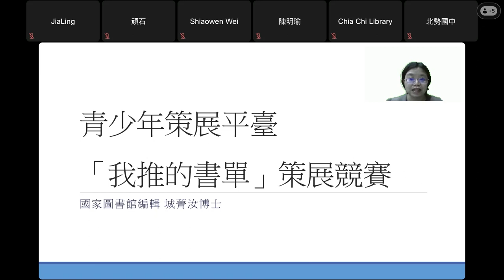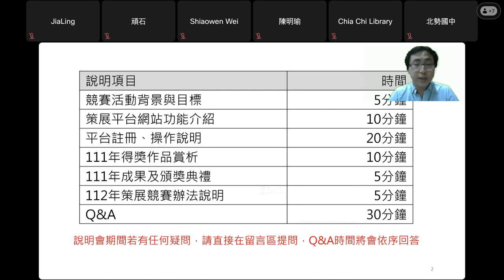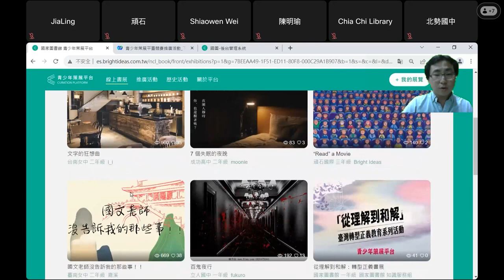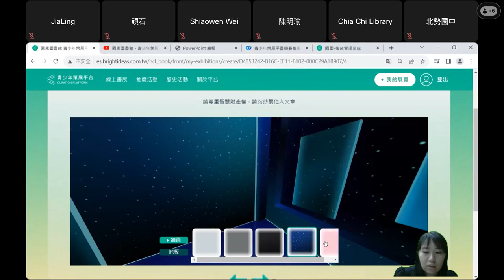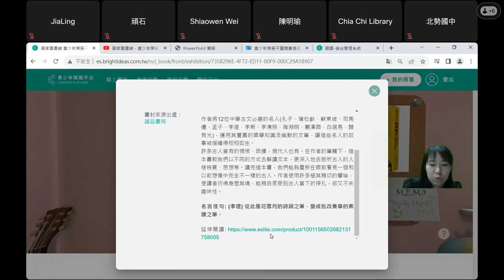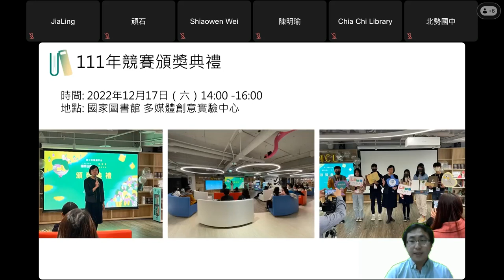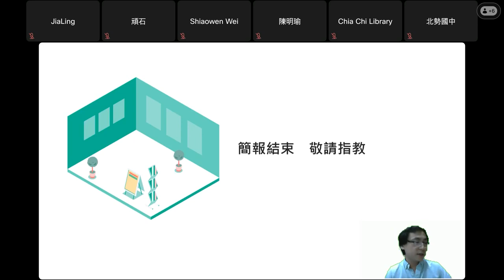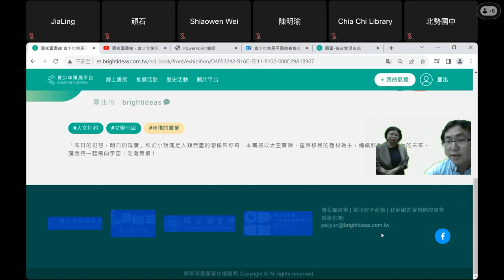「青少年策展平臺」競賽說明會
112年10月17日舉辦線上說明會，說明會透過策展平台介紹、平台操作說明、111年得獎作品賞析、112年策展競賽說明等，鼓勵老師及參與者藉由影片中的線上示範操作，成為「青少年策展平臺」的創意分享者。

為鼓勵青少年閱讀，發揮策展創意，國家圖書館舉辦「青少年策展平臺」競賽，邀請全國國中及高中職學生參加。
青少年策展平臺「我推的書單」策展競賽